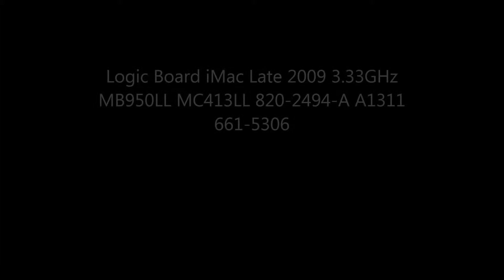661-5306 Logic Board iMac Late 2009 3.33GHz MB950LL MC413LL 820-2494-A A1311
Logic Board iMac Late 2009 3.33GHz MB950LL MC413LL 820-2494-A A1311
EEE Code: 9RV

Compatible with: iMac (21.5-inch, Late 2009)

Compatibility
Compatible Model  Configuration  Model #  EMC #
iMac Intel (21-Inch Late 2009)  iMac Intel Core 2 Duo 21” 3.33Ghz  A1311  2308

    Product Description
    Apple 661-5306 Logic Board (Integrated Graphic Card) for 21.5 inch 3.33GHz iMac Late 2009 - A1311 - Apple Logic Boards 661-5306 - iMac (21.5-inch Late 2009) Logic Board (Integrated Graphic Card)
    Additional Information
    661-5306 EEE Code
     9RV
    661-5306 Compatible Macs
     21.5 inch 3.33GHz iMac Late 2009
    661-5306 Mac Part for
     21.5-inch 3.06GHz iMac (A1311-Late 2009-MB950LL-MC413LL)
    661-5306 Compatible Models
     A1311
    661-5306 Related Part Numbers
     661-5306
    661-5306 Compatible Mac Family
     iMac (21.5-inch Late 2009)